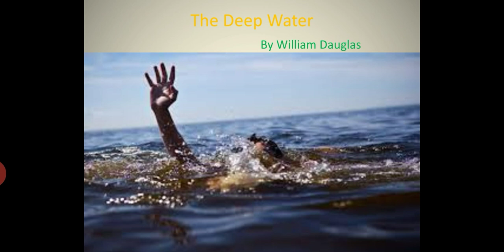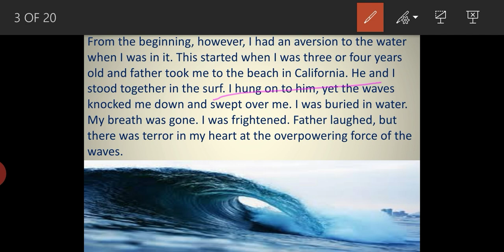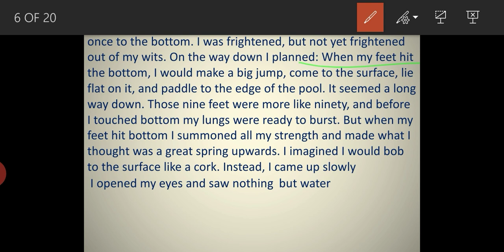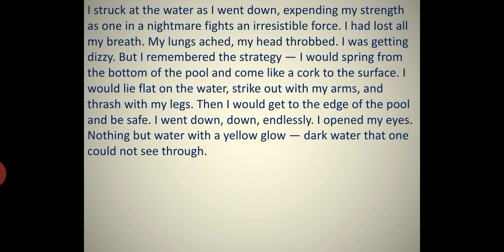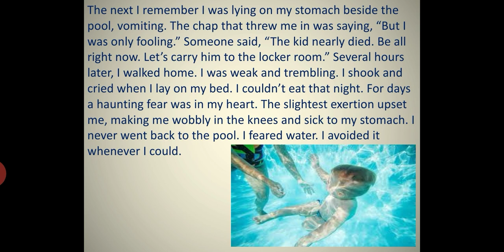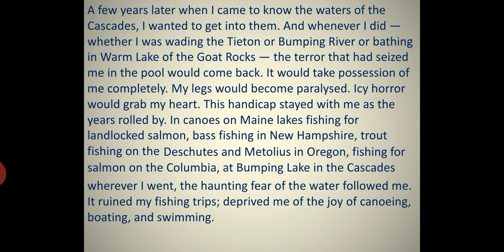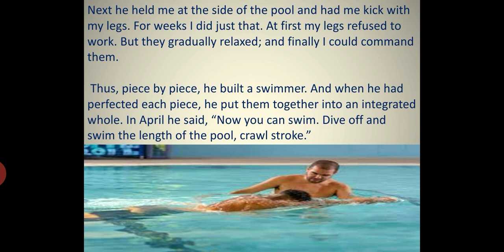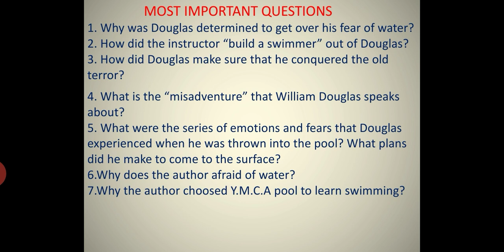The Deep Water summary class 12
The Deep Water
English flamingo
Class 12
Brief summary

Link for the complete playlist of English Language lessons for Class-12th